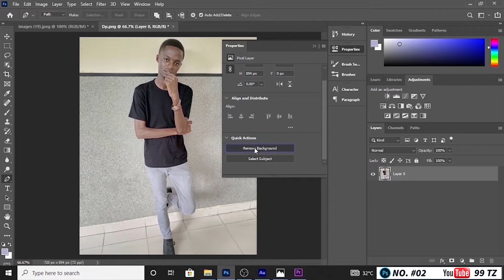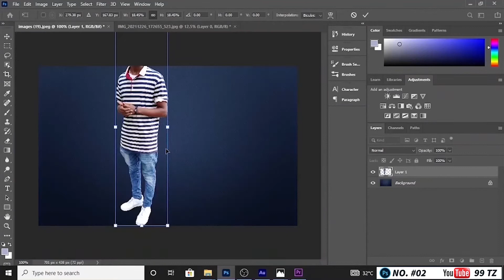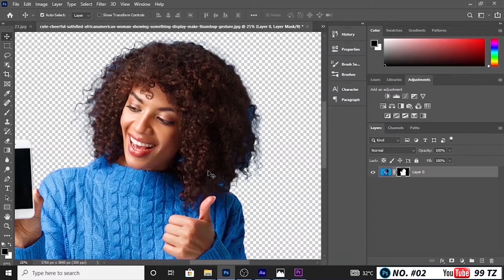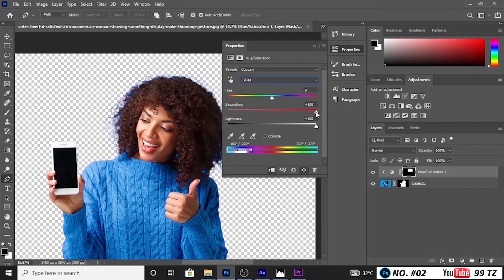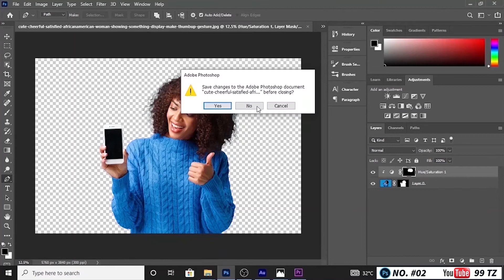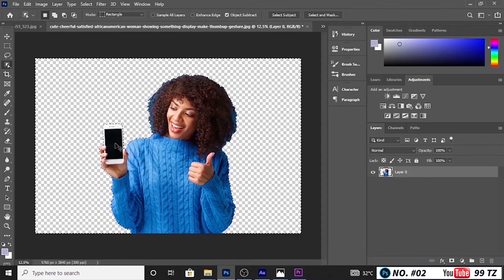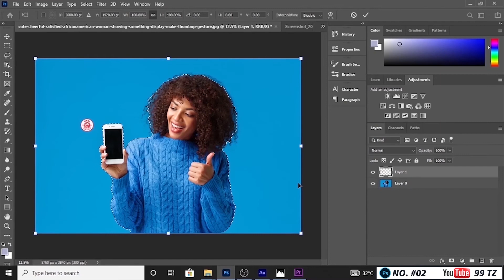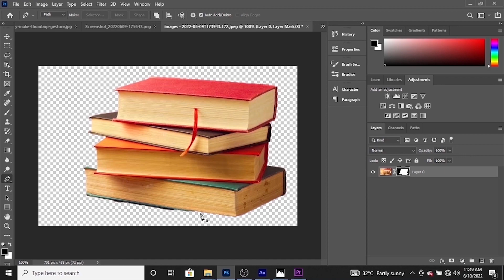PS002 Jinsi ya kuondoa Backgrounds, Remove image Backgrounds Adobe Photoshop,Graphics Designing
👆 Kwa msaada na kujifunza zaidi 🙏

JIFUNZE ZAIDI ADOBE PHOTOSHOP (Kiswahili)